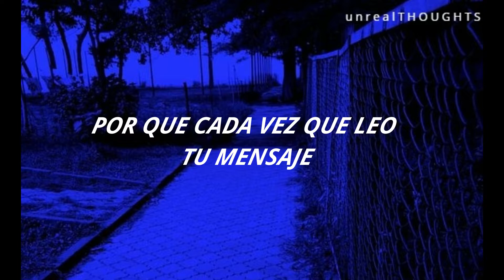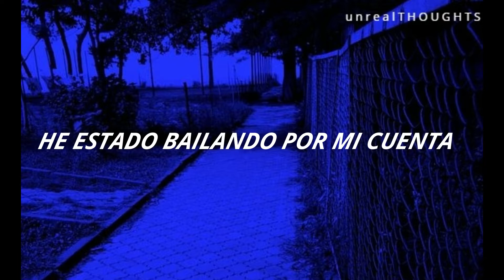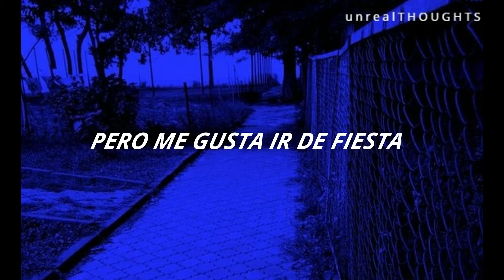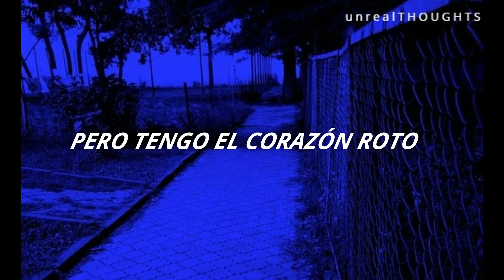SOLO // DEMI LOVATO ft. CLEAN BANDIT (Traduccion al Español)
CANCION ORIGINAL :
💫LYRICS💫
It solo, solo, everybody
It solo, everybody
Woop woop woop woop woop woop woop

I never meant to leave you hurtin'
I never meant to do the worst thing
Not to you (it solo, solo, everybody)
Now I'm the fool (it solo, solo, everybody)

Been dancing on my own
'Cause, baby, you're
The only one I'm coming for

Cry-cry-cry, but I like to party
Cry-cry-cry since the day we parted

I can't even hear the music
Without you (it solo, solo, everybody) (ah, yeah, yeah, yeah)
But I really wanna know if you're with
Someone new (it solo, solo, everybody)

But they can't turn me on (can't turn me on)
'Cause, baby, you're